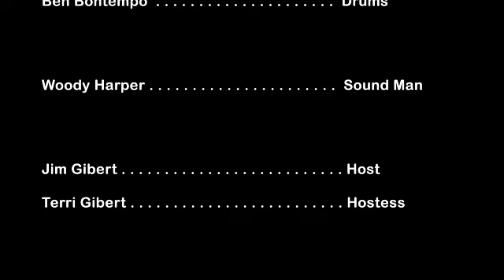"I Believe To My Soul"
Live blues jam session by
The Jungle Band

The Jungle
Tustin, California

"Red-Eye" Thomas . . . . . . . .  Vocals, Guitar and Harmonica
René Mente . . . . . . . . . . . . . .  Guitar
Glenn Bassett . . . . . . . . . . . .  Bass Guitar
Ben Bontempo . . . . . . . . . . . . Drums

Maureen Coddington  . . . . Videography
René Mente  . . . . . . . . . . . .  Video Editing and Post Production